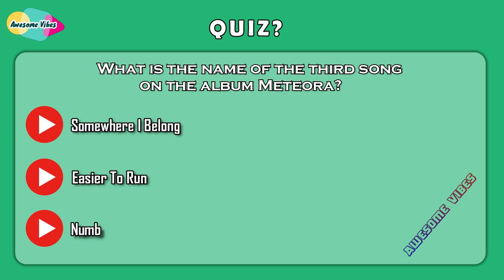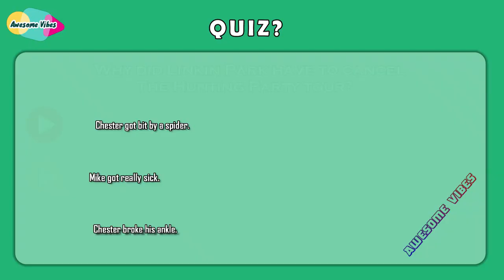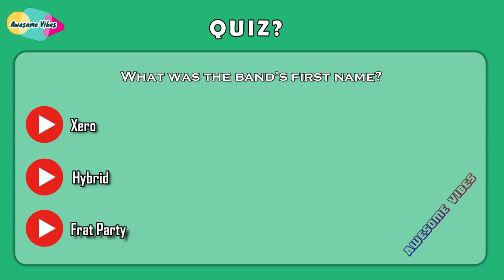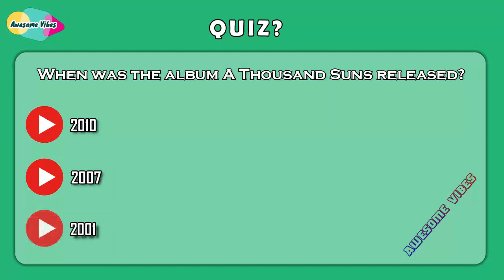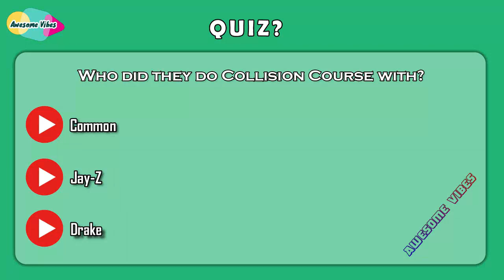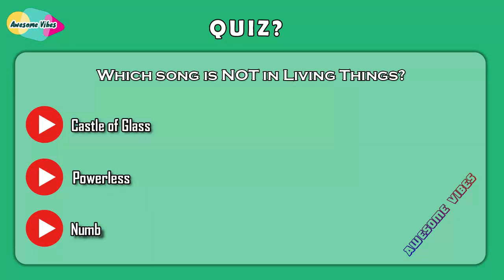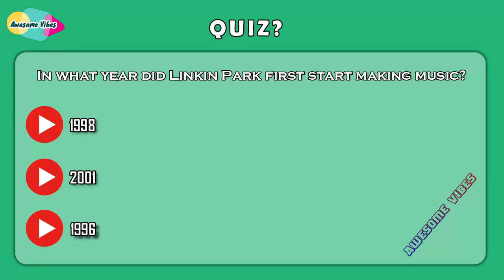Test your knowledge in the exclusive Linkin Park Fan Quiz!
Welcome!
This channel is mostly focused on the creativity around the music and different artists. It's supposed to be about the music, the talent behind the artist, and their ways of expressing themselves in their music. Hope you will enjoy my videos and the beauty behind the music because that's the reason I have my channel and also the reason why I create my videos.

This channel is educative I always try to bring the different types of videos I try to help people to be happy!
Negative and disrespectful comments toward other people will be deleted! Hope to see positive comments and only AWESOME VIBES.